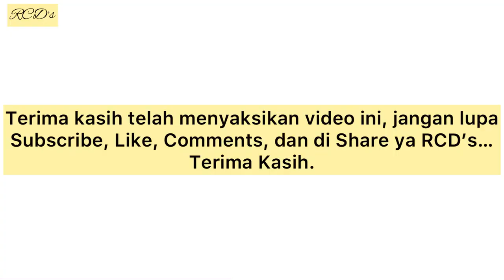JUNG SO MIN BERASAL DARI KELUARGA KAYA RAYA